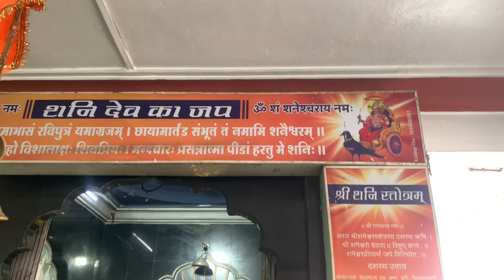Khajrana ganesh mandir indore madhya pradesh |विश्व प्रसिद्ध खजराना गणेश मंदिर | Nagpurkar Nishant